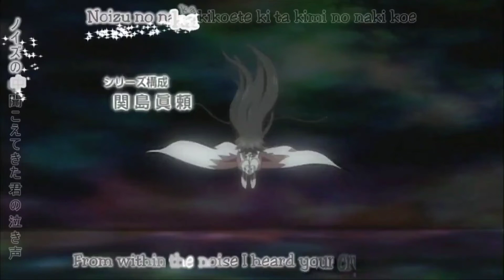Alice Twixtor - Pandora Hearts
credit to @puat.zh on Instagram